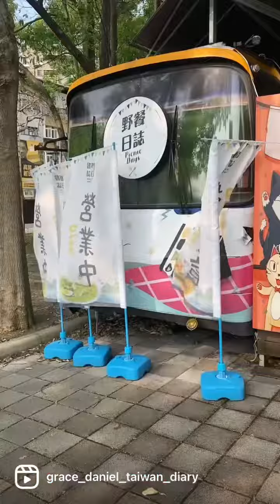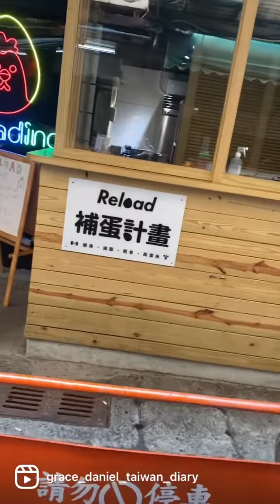淡江大學 一日遊